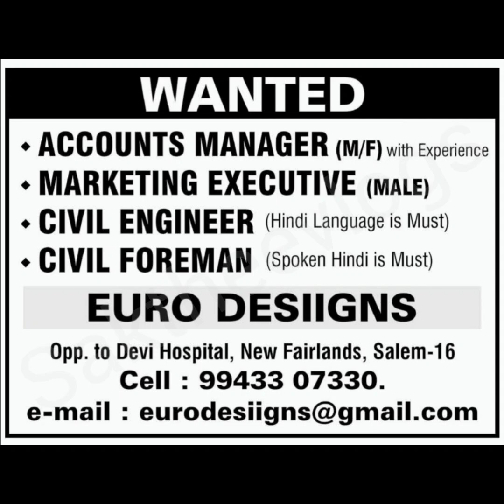Salem jobs | Tamilnadu job vacancy 2024 | Salem recruitnent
Salem jobs | Tamilnadu job vacancy 2024 | Salem recruitnent |@saktheevlogs  |@saktheevlogs  💞Salem job

job vacancy 2024
vacancy 2024
jobs2024